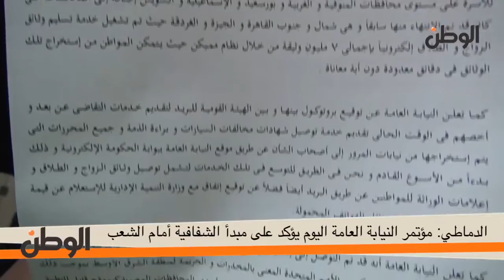الدماطي: مؤتمر النيابة العامة اليوم يؤكد على مبدأ الشفافية أمام الشعب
جريدة الوطن
جريدة يومية مستقلة